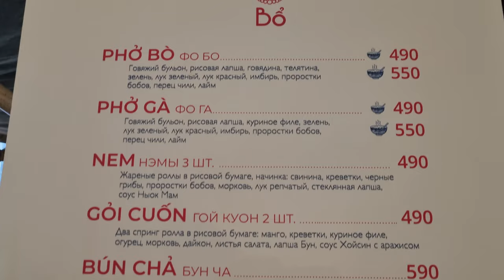Moscow Under Sanctions 🥵 Russian Economy is No More? 😨 Central Market